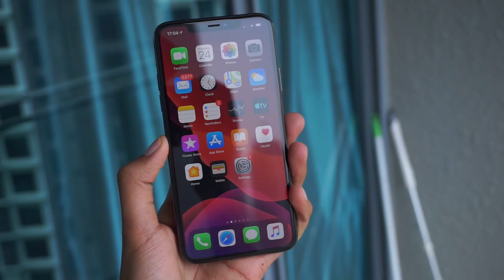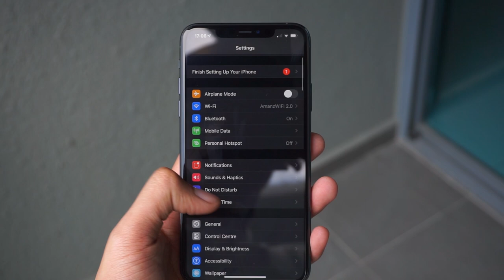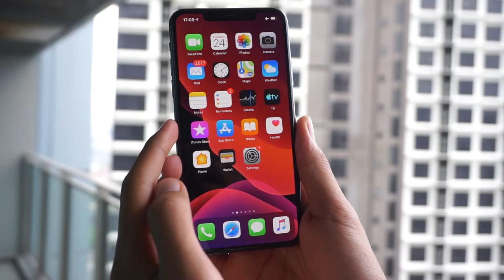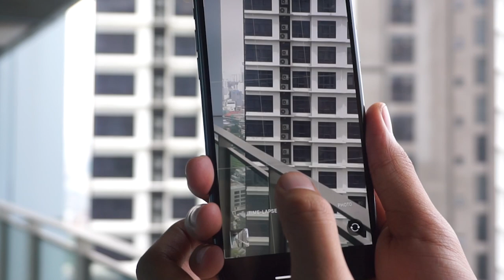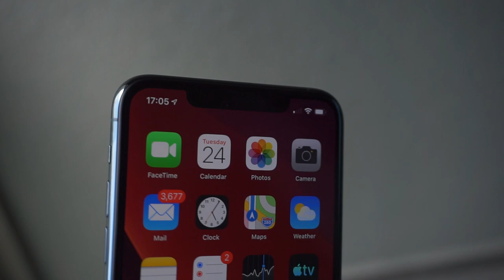Nyahkotak iPhone 11 Pro Max Malaysia - Peranti Terulung Apple Berharga RM5299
Pada majlis pelancaran produk Apple baru-baru ini kami sangat teruja apabila Apple turut menyertakan lebihan kamera yang berfungsi sebagai Lensa Ultra Lebar. kebanyakan pembaharuan yang diumumkan juga adalah hasil daripada sistem operasi yang baru iOS 13 seperti FaceID lebih pantas, sokongan Pemacu Storan luaran, Animoji dan banyak lagi. Sila lihat video penuh